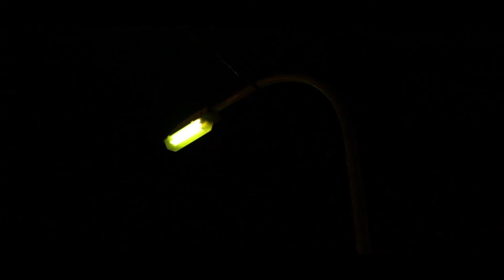Survival Zombie - Madridejos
Atrévete a vivir en tu propia piel lo que es Survival Zombie...

y enfréntate a una prueba de supervivencia al apocalipsis.